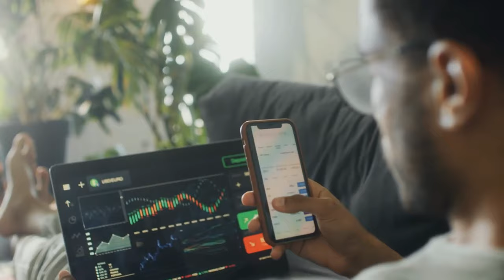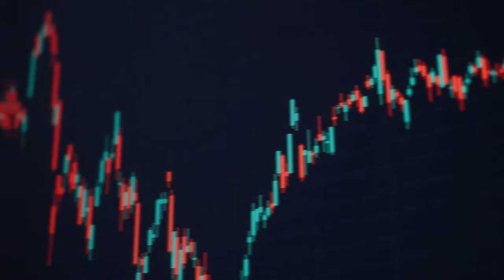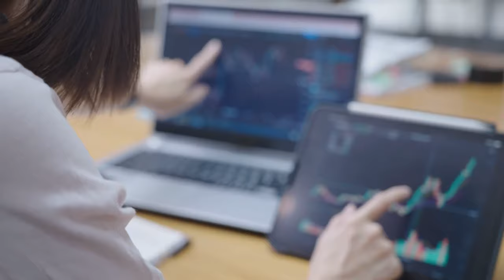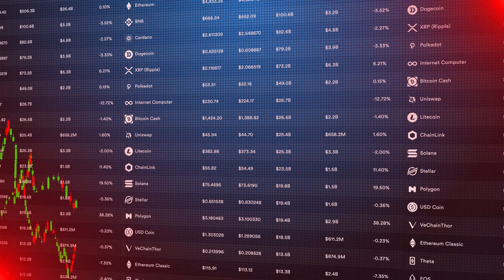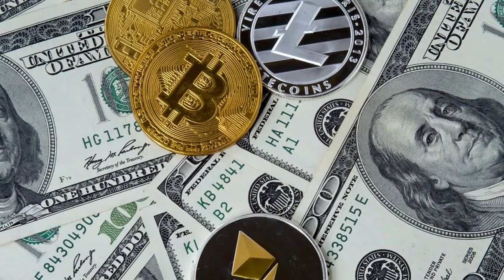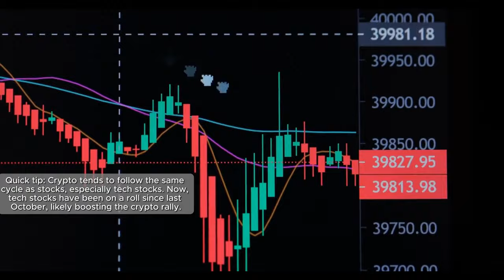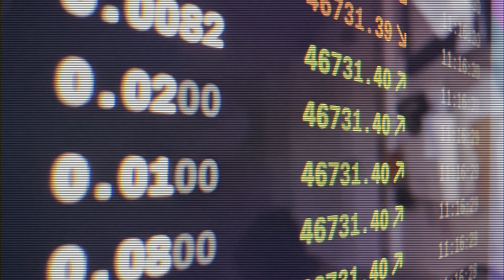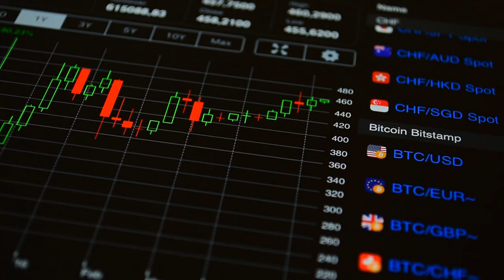Navigating Crypto's Bear and Bull Markets 📊 What's Next for Cryptocurrency's in 2024?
Are we in a prolonged crypto bear market, or is the cycle stretching? At Finance HomeFront, we've noticed your curiosity about the current state of cryptocurrency. I'm Bev, and today, we're diving into whether we're experiencing a shift towards longer market cycles, leveraging insights from crypto, stocks, interest rates, and more. This isn't financial advice but a guide to navigate the crypto waters.
We're exploring if we're entering a high inflation phase due to deglobalization and onshoring, potentially leading central banks to maintain higher interest rates. This scenario could dampen speculative crypto investments and make government bonds more attractive, yet Bitcoin and similar assets might gain traction as effective inflation hedges.
➡️ The behavior of the bond market raises questions about the future of stocks and crypto. Are we still in the midst of the typical four-year crypto cycle, marked by Bitcoin halvings, or are external factors like increased market participation and regulatory uncertainties in the US extending these cycles? It's challenging to pinpoint whether we're in a bull or bear market, but signals suggest we might still navigate a bearish phase with potential for future growth. The performance of tech stocks often mirrors crypto trends, providing clues for what lies ahead.

Enjoyed this analysis? Your support keeps our financial explorations alive.

💬 What are your thoughts on the current state of the crypto market? Do you think we're still in a bear phase, or is a bull market on the horizon? Share your insights and predictions in the comments below!